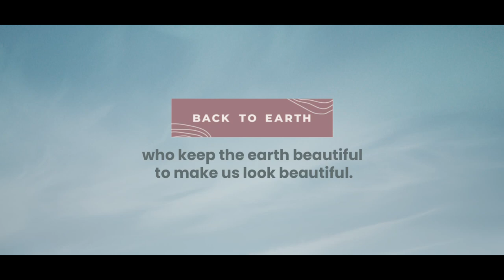CASTING REEL | SHOPPERS STOP 2 - TVC